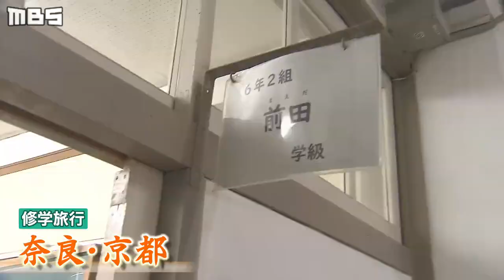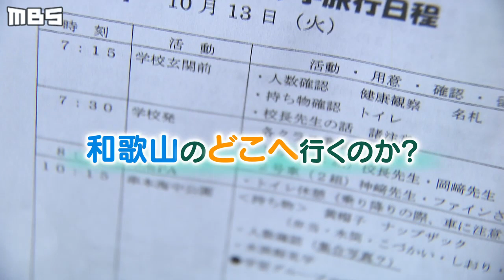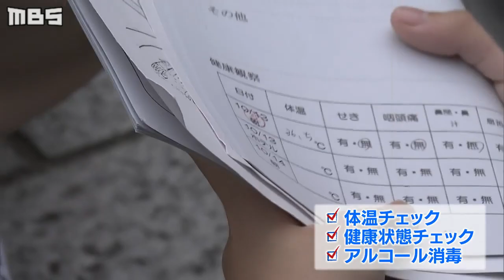【特集】『地元で修学旅行』子ども達のために...大人たちも奮闘 知らなかった「和歌山のええとこ」（2020年10月16日）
学校生活の一番の思い出といえば、運動会や卒業式はもちろんですが、「修学旅行」という人も多いのではないでしょうか。しかし、新型コロナウイルスの影響で今年は中止となった学校も少なくはありません。そんな中、子どもたちのために修学旅行をなんとか実施したいと、行き先を『地元』に変更にした自治体があります。初めての「地元の旅」を取材しました。
（2020年10月16日放送　MBSテレビ「Newsミント！」内『特集』より）